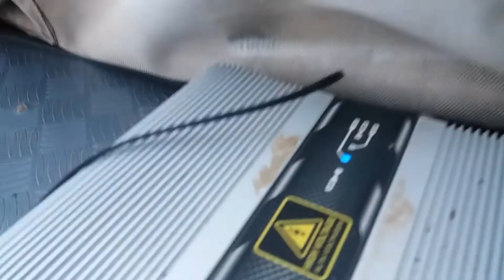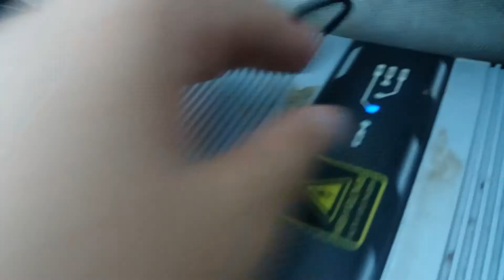Eros hammer 6.5 + t35 tocando forte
Eros hammer 6.5 4omhs + TARAMPS 35K 0,5OMHS com 17 baterias de 60AH